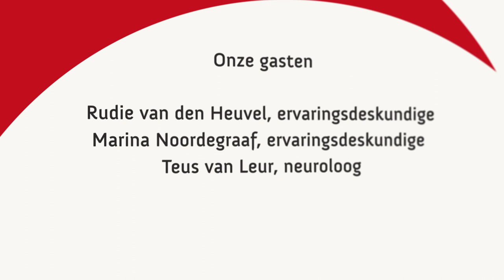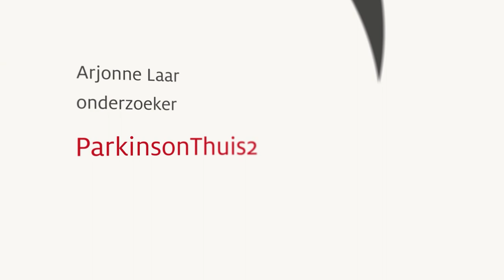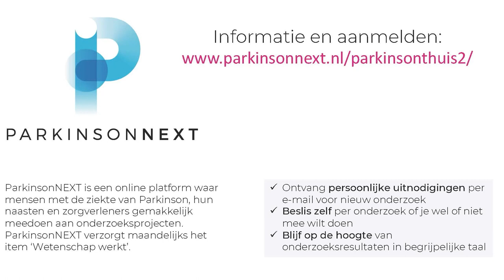Nieuwe therapieën & Parkinson – ParkinsonTV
Er zijn veel ontwikkelingen rondom nieuwe therapieën voor parkinson, denk aan medicatie, hersenoperaties en zelfs gamificeren. Hierover praten we met:
Marina Noordegraaf, patiënt-onderzoeker
Rudie van den Heuvel, ervaringsdeskundige
Bas Bloem, parkinsonneuroloog
Marlies van Nimwegen, presentatrice
Teus van Laar, neuroloog

Voor het laatste nieuws, foto’s en filmpjes backstage volg ons op Facebook,